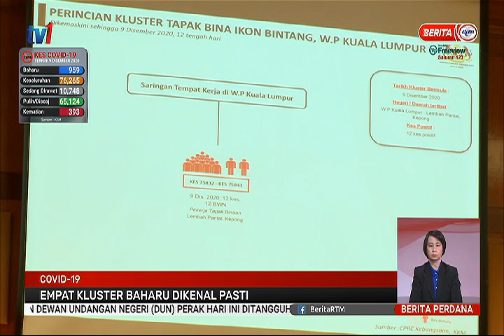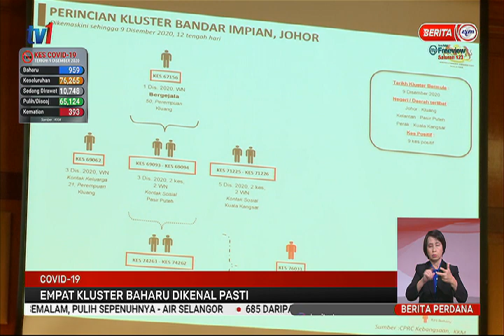9 DIS 2020 – BERITA PERDANA - COVID-19 : 4 KLUSTER BAHARU DIKENAL PASTI